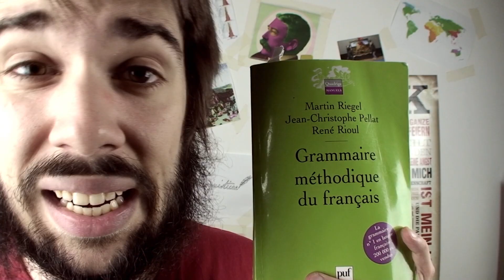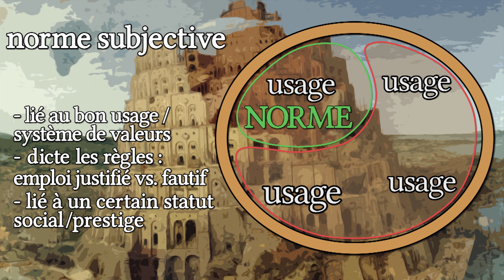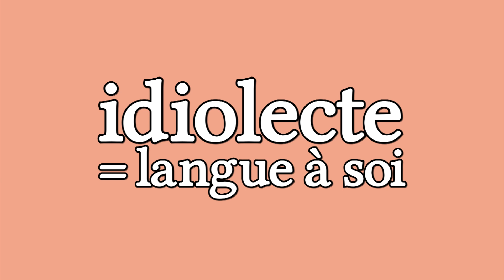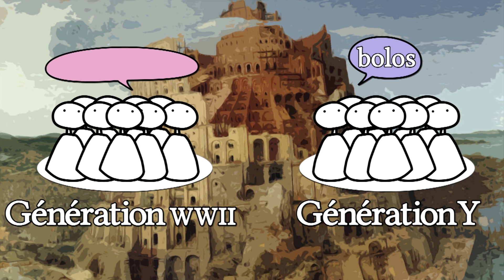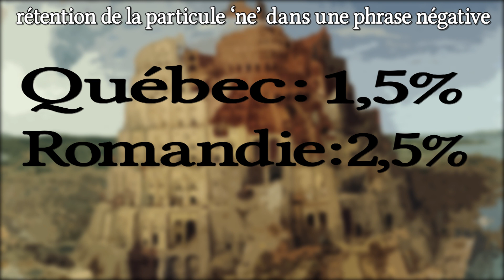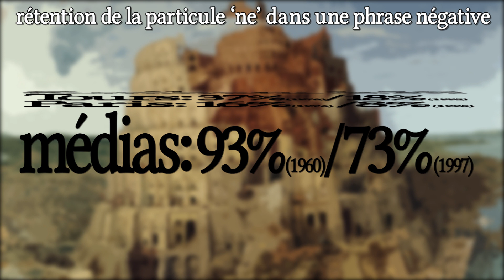norme & usage + sociolinguistique - Ma Langue dans Ta Poche #5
Dans cette cinquième vidéo du format "Ma Langue dans Ta Poche", nous allons en finir une fois pour toute avec la confusion entre la linguistique, la discipline scientifique, et la norme, la convention sociale. Cela va nous permette d'introduire un domaine particulier de la linguistique : la sociolinguistique.

- Willis, David : The history of negation in the languages of europe and the mediterranean. Oxford, 2013.
- Dictionnaire des Sciences du Langage